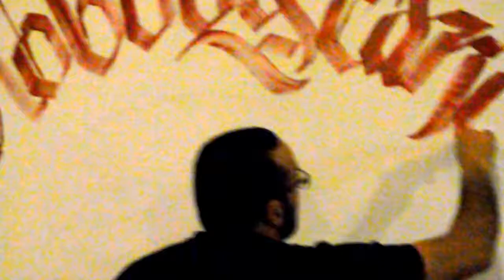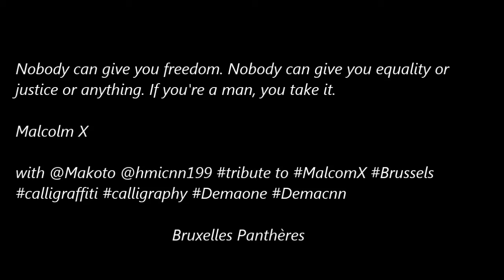Tribute To Malcom from Brussels by HMIcnn Dema Makoto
Nobody can give you freedom. Nobody can give you equality or
justice or anything. If you're a man, you take it.

Malcolm X

with @Makoto @hmicnn199 tribute to MalcomX

                                    Bruxelles Panthères

Nordine Saïdi
Bruxelles Panthères
« La liberté, la justice et l'égalité, par tous les moyens nécessaires ! » Malcolm X